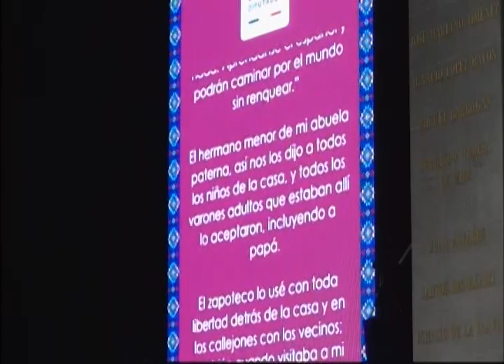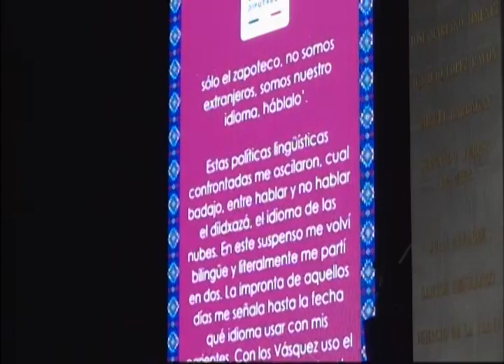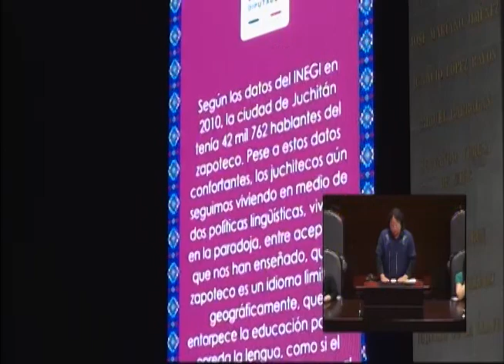Intervención de Víctor Cata en Zapoteco por el Año Internacional de Lenguas Indígenas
Intervención de Víctor Cata en zapoteco en el marco de la celebración de 2019 como Año Internacional de las Lenguas Indígenas.